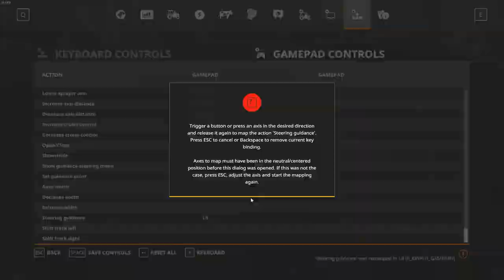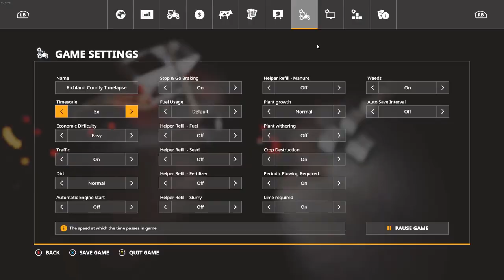Seed in the Ground! Richland County American Series #4 (FS19 Timelapse)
Today we finally seed the ground, and face some mechanical issues on the farm!

✅MOD LINKS

✅ Contact or Find Me!

✅Perimeter Gaming Role Play

✅Perimeter Crew

✅Video Notes-